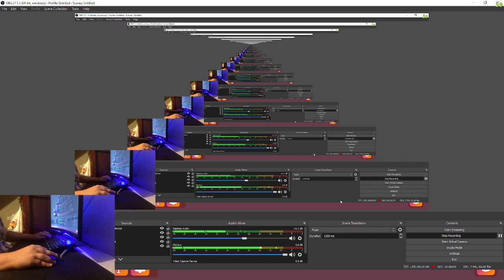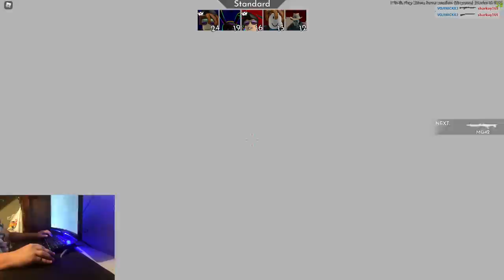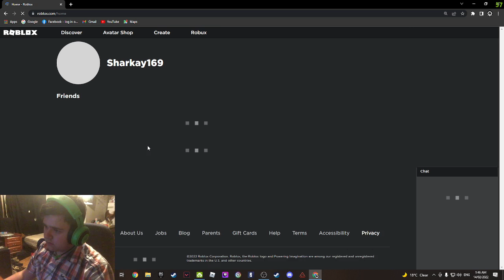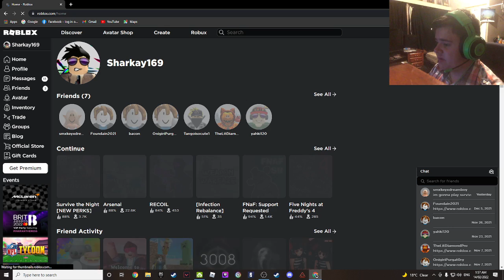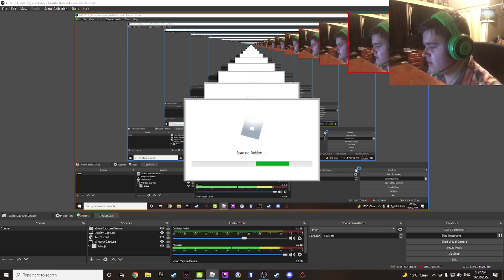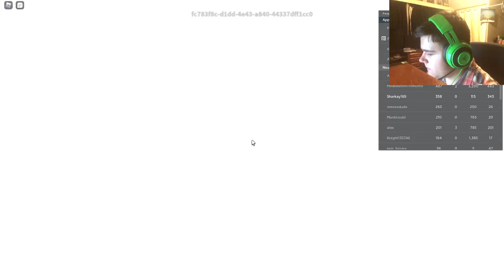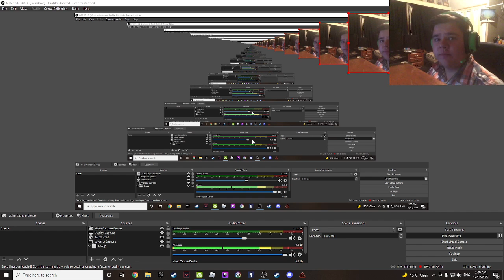ℙ𝕝𝕒𝕪𝕚𝕟𝕘 ℝ𝕠𝕓𝕝𝕠𝕩 𝔾𝕒𝕞𝕖𝕤 𝒶𝓃𝒹 𝒽𝒶𝓋𝒾𝓃𝑔 𝒻𝓊𝓃!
yo how are you doin?